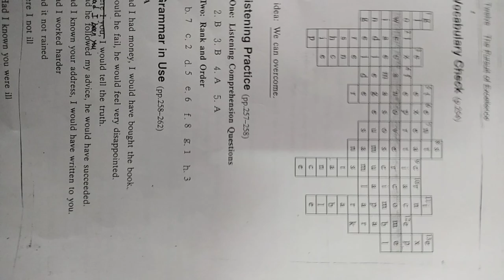VID#高中英文試題 含答 143，中華民國九十年代教育資源#分享#HKS#HKHS